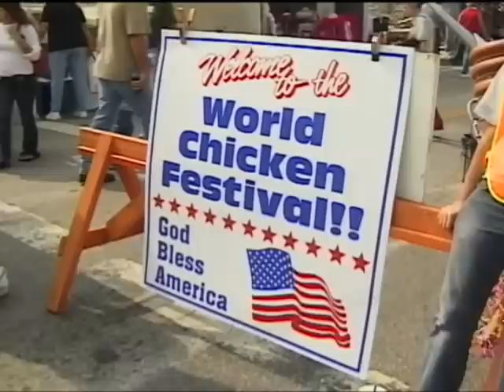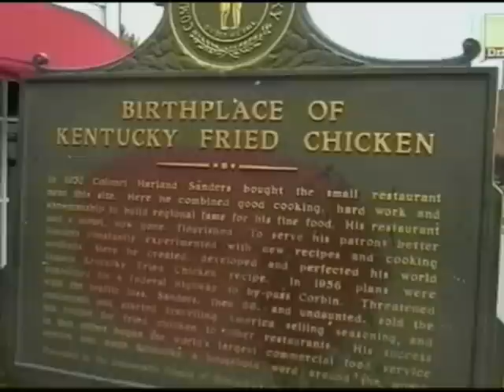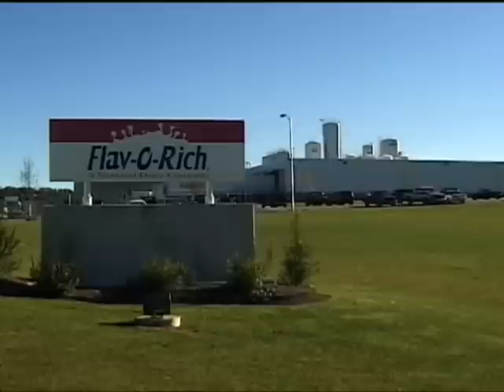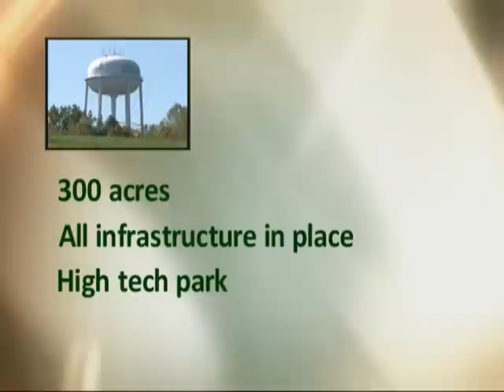Chamber of Commerce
Video used to recruit new businesses to a community.

View other samples by browsing the Playlists. to learn more about our video production services.